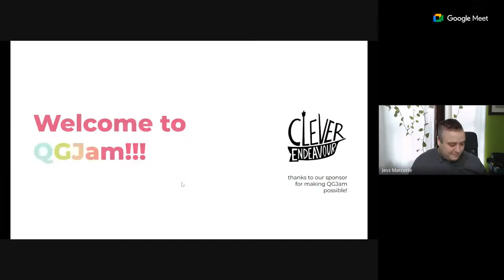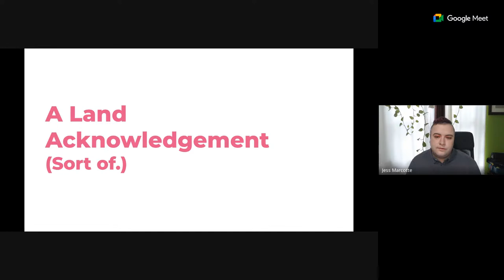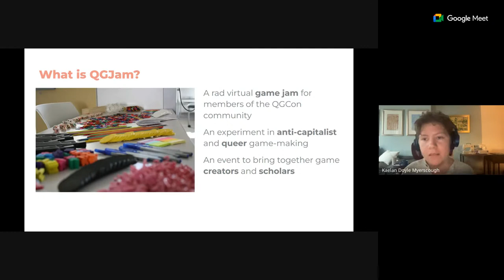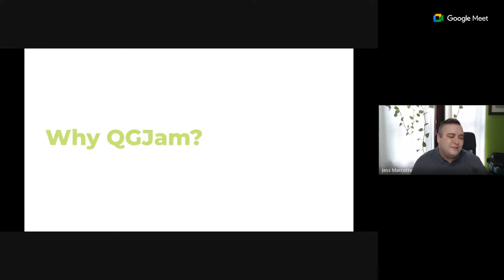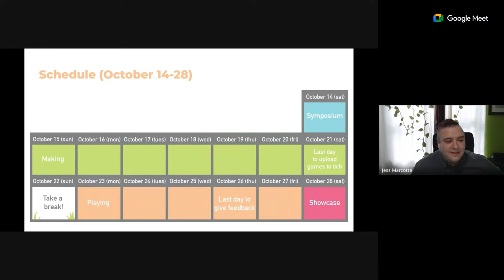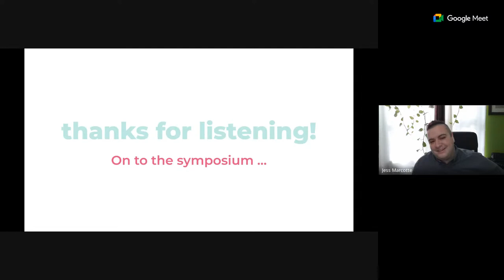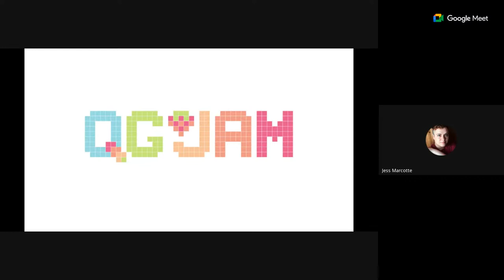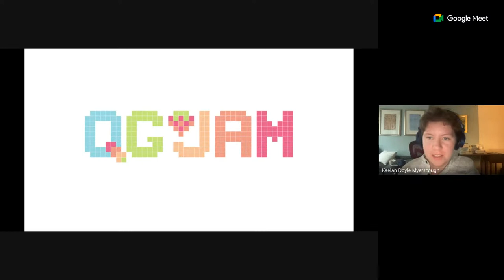The Queerness and Games Jam Symposium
This discussion was the kick-off event, and serves as the theme, for the first-ever Queerness and Games Jam. You can learn more about QGJam, which is running October 14-28, 2023,

00:00 – Opening Remarks
23:35 – Panel 1: Queer Worlds
1:55:24 – Panel 2: Queer Magic